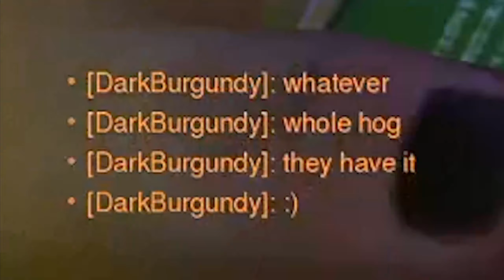MUMA disassociates in OVERWATCH🐗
like the video and u will be blessed with an elva 'unlucky...' 😇

►links!